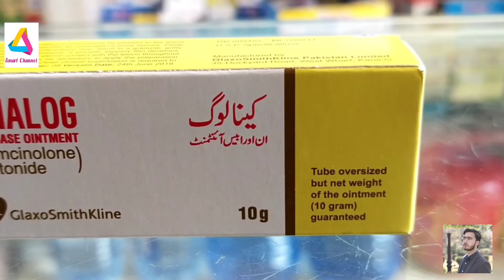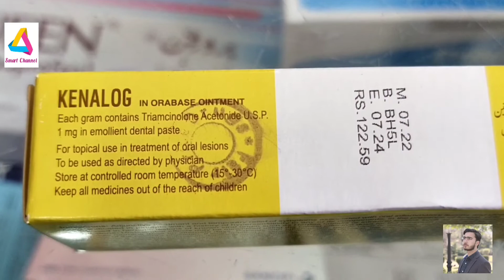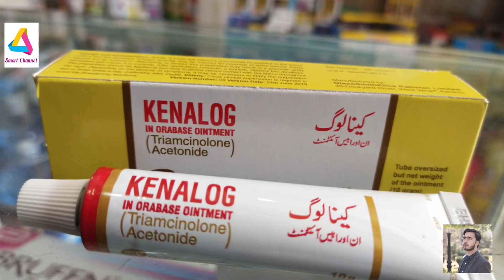Kenalog orabase ointment uses in urdu | kenalog orabase ointment for mouth#ulcer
In this video kenalog orabase ointment for mouth ulcer is completely discussed.
Uses
This medication is used in a variety of conditions such as allergicdisorders, arthritis, gout, blooddiseases, breathingproblems, certain cancers, eye diseases, intestinal disorders, collagen and skindiseases. Talk to your doctor about the risks and benefits of triamcinolone, especially if it is to be injected near your spine (epidural). Rare but serious side effects may occur with epidural use.Triamcinolone is known as a corticosteroid hormone (glucocorticoid). It works by decreasing your body's immune response to these diseases and reduces symptoms such as swelling.
Drugs A to Z
Print
Save
Kenalog
Generic name: triamcinolone topical [ trye-am-SIN-oh-lone ]
Brand names: Cinolar, Kenalog, Oralone, Pediaderm TA, Triamcinolone Acetonide in Absorbase, Trianex, Triderm
Drug class: Topical steroids
Kenalog contains triamcinolone, a potent corticosteroid. Triamcinolone reduces the actions of chemicals in the body that cause inflammation.

Kenalog topical is used to treat the inflammation caused by a number of conditions such as allergicreactions, eczema, and psoriasis. The dental paste form of triamcinolone (Kenalog Orabase) is used to treat mouth ulcers.

Kenalog topical may also be used for purposes not listed in this medication guide.

Warnings
Use Kenalog exactly as directed on the label, or as it has been prescribed by your doctor. Do not use the medication in larger amounts or for longer than recommended.

Do not cover treated skin areas with a bandage or other covering unless your doctor has told you to. If you are treating the diaper area of a baby, do not use plastic pants or tight-fitting diapers. Covering the skin that is treated with Kenalog can increase the amount of the drug your skin absorbs, which may lead to unwanted side effects. Follow your doctor's instructions.

Avoid using Kenalog on your face, near your eyes, or on body areas where you have skin folds or thin skin.

Do not use Kenalog on a child without a doctor's advice. Children are more sensitive to the effects of Kenalog.

Kenalog topical will not treat a bacterial, fungal, or viral skin infection.

Contact your doctor if your condition does not improve or if it gets worse after using this medication for several days.

Before using Kenalog
Do not use Kenalog if you are allergic to triamcinolone.

To make sure you can safely use Kenalog, tell your doctor if you have any of these other conditions:

any skin infection, especially tuberculosis infection of the skin;

chicken pox or herpes infection (including cold sores);

diabetes; or

a stomach ulcer.

It is not known whether Kenalog will harm an unborn baby. Tell your doctor if you are pregnant or plan to become pregnant while using this medication. It is not known whether triamcinolone passes into breast milk or if it could harm a nursing baby. Do not use Kenalog without telling your doctor if you are breastfeeding a baby. Do not use this medication on a child without a doctor's advice. Children are more sensitive to the effects of Kenalog.

Kenalog pregnancy and breastfeeding warnings (more detail)
How should I use Kenalog?
Use Kenalog exactly as prescribed by your doctor. Do not use in larger or smaller amounts or for longer than recommended. Follow the directions on your prescription label.

Wash your hands before and after each application, unless you are using Kenalog to treat a hand condition.

Apply a small amount to the affected area and rub it gently into the skin.

Avoid using Kenalog on your face, near your eyes or mouth, or on body areas where you have skin folds or thin skin.

If you are using the dental paste, apply the medication in a thin layer, just enough to cover the mouth ulcer. The paste may stick better if you dry the mouth ulcer before applying the medication.

 you treat with Kenalog unless your doctor tells you to.

Kenalog side effects
Get emergency medical help if you have any of these signs of an allergic reaction to Kenalog: hives; difficult breathing; swelling of your face, lips, tongue, or throat.
mun mn chal ka lya
zuban par chal ke dwi
zuban jli hwe ho
bachon ke zuban par chal
zuban par chal hwe ho us ka lya
fungel infaction
fungal infection on mouth